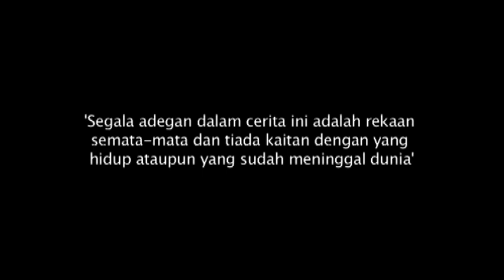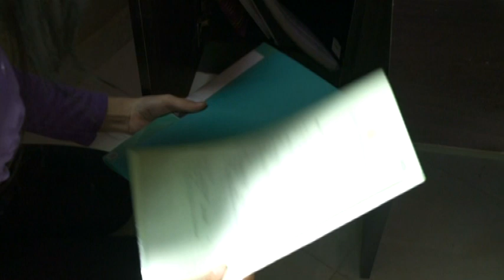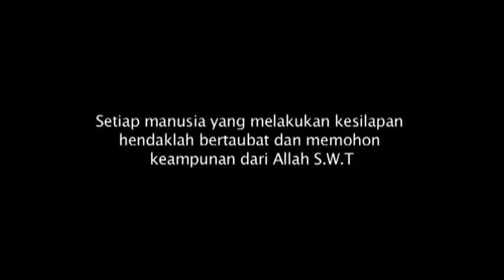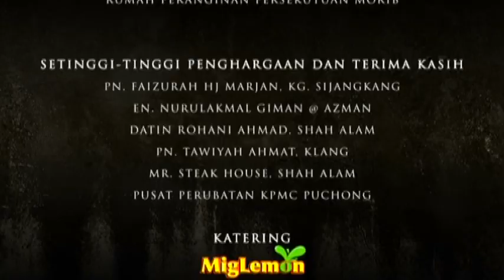[FULL] Santau Merasuk | Episod 11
Drama Santau Merasuk ini diadaptasikan dari filem box office 2009 ''Santau'' dari pengarah berbakat Azhari Zain. Kini pengarah dari filem Santau mengambil peluang untuk mengadaptasikan dari filem ke drama pula. Santau Merasuk lakonan Fezrul Khan, Yana Samsudin, Farisya Fatin, Zain Ruffedge, Mon Ryanti dan ramai lagi. Santau Merasuk diarahkan oleh pengarah original filem Santau iaitu Azhari Zain.

Pelakon : Fezrul Khan, Yana Samsudin, Farisya Fatin, Zain Hamid, Mon Ryanti